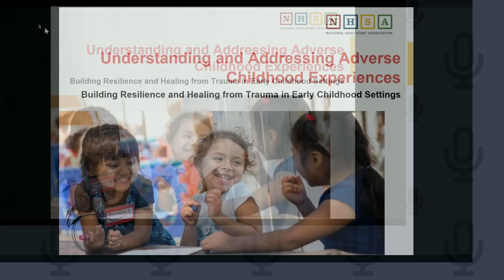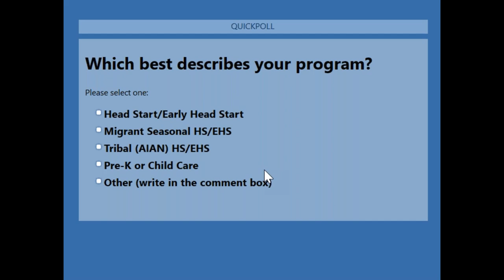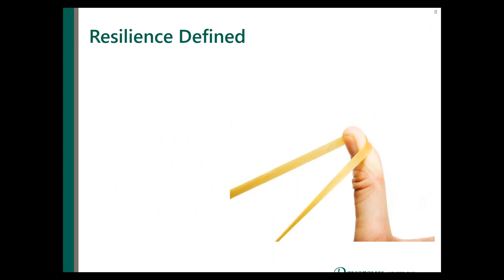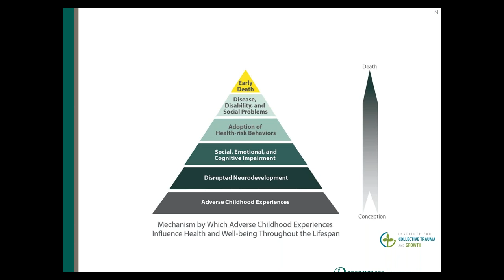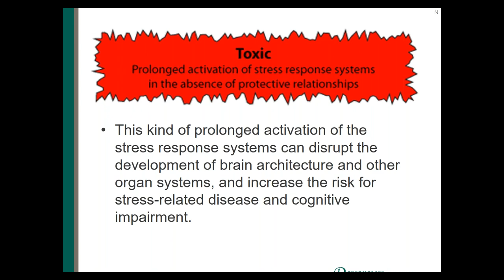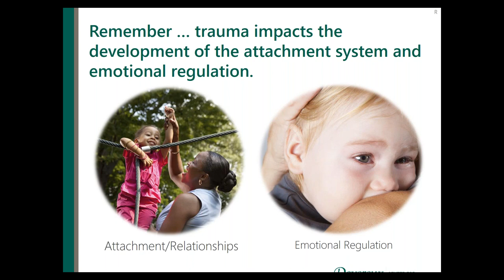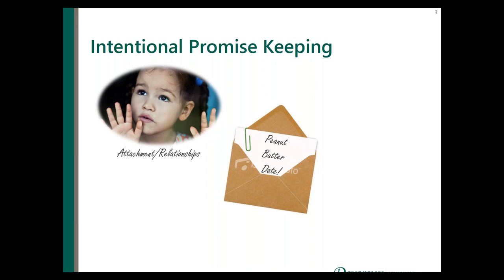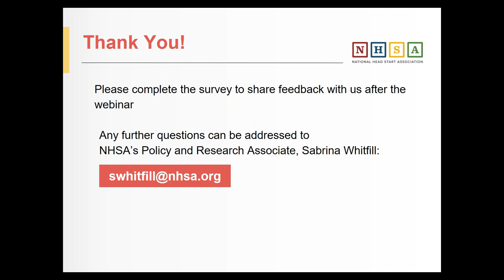Building Resilience and Healing from Trauma in Early Childhood Settings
All children need a strong social and emotional foundation to support their overall health, happiness and success in life. This is true for every single child in the group, including those who have or are experiencing trauma. Based on the most recent research, approximately 26% of children in America experience trauma before the age of four (Statman-Weil).

In every early childhood setting, there is likely to be one or more children who have experienced trauma, and the teacher will not necessarily know who these children are, or of the details of the trauma they have endured. The goal of this webinar with The Devereux Foundation is to raise the awareness of participants around what trauma is and what the impact of trauma looks like in young children.

Participants will learn about specific trauma-informed practices and gain an understanding about how these practices support children’s healthy social and emotional development. The good news for teachers is that these practices are appropriate for every single child in the group and when implemented with consistency, result in a more peaceful, collaborative, positive classroom where all children can thrive.